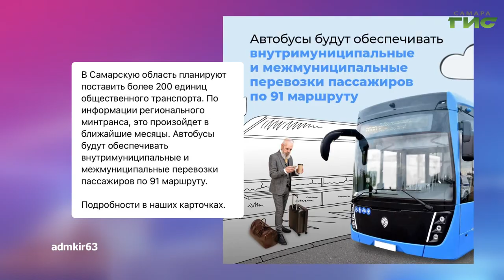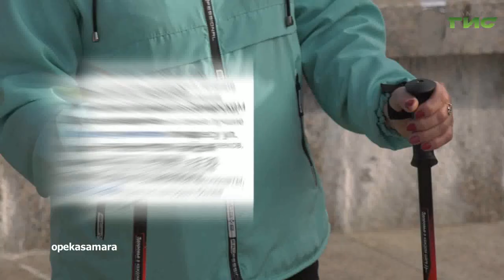О чем пишут в самарских Telegram-каналах